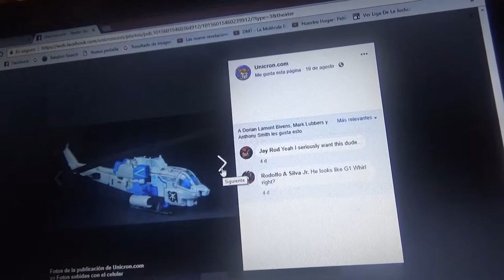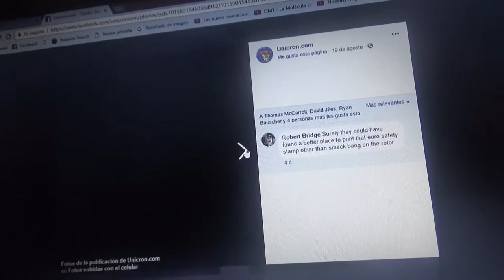Primeras imágenes de Transformers Studio Series Dropkick y KSI Sentry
Las primeras imágenes de estas figuras para la línea Transformers Studio Series